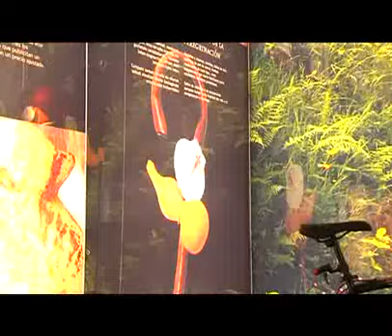Gipuzkoa en imágenes 2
Imágenes de Gipuzkoa